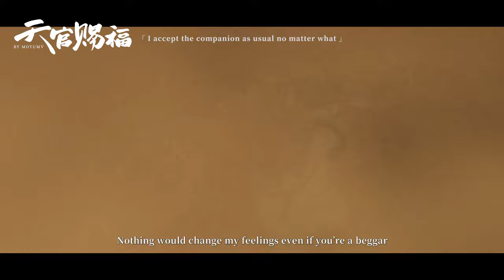Live for Me || Hualian - Hua Cheng ✗ Xie Lian BL AMV【Heaven Official's Blessing/Tian Guan Ci Fu】天官赐福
【Heaven Official's Blessing】 (Tian Guan Ci Fu) is a Chinese animated series based on the BL novel of the same name written by Mo Xiang Tong Xiu (writer of Grandmaster of Demonic Cultivation / Mo Dao Zu Shi).

The first season has just been fully released and mainly talks about Xie Lian, the Crown Prince of the Xian Le Kingdom, went to the mortal realm and meets the ghost king Hua Cheng, who joins him in the journey of solving mysteries.

May the blessings of Heaven’s Officials be upon you, and all is forgiven.

Couple’s names:
Hua Cheng/ San Lang ✗ Xie Lian
花城/三郎 ✗ 谢怜